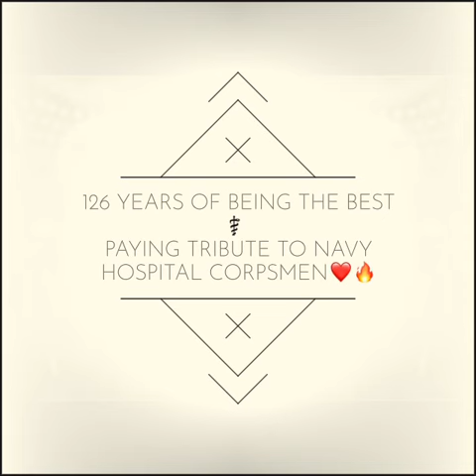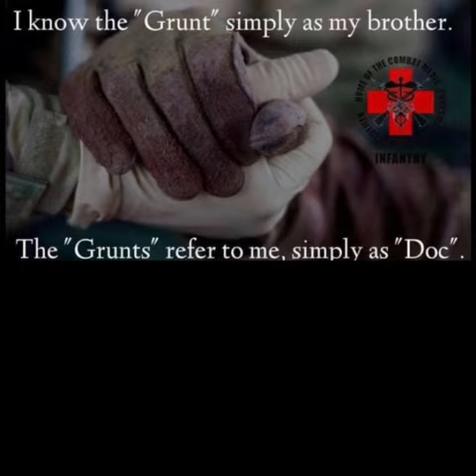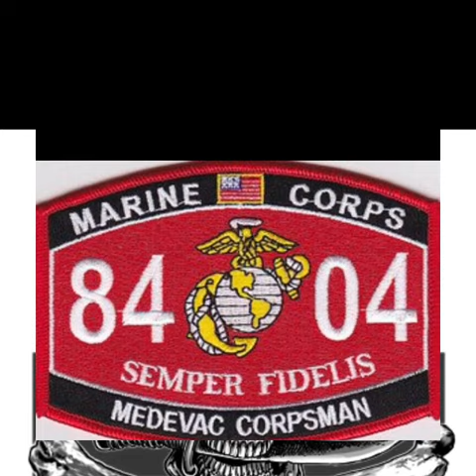HAPPY 126th BIRTHDAY U.S. NAVY CORPSMEN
Honored to be Alumni to the most decorated corps in the United States Navy. Taking care of all aspects of hospital care to providing care to that Finest Fighting Corp: The U.S. Marines. No braver, more dedicated, or finer folks do I know. 🇺🇸❤️‍🔥💪🏽